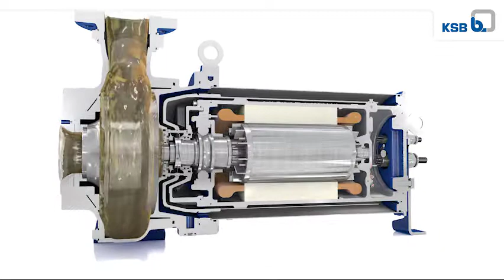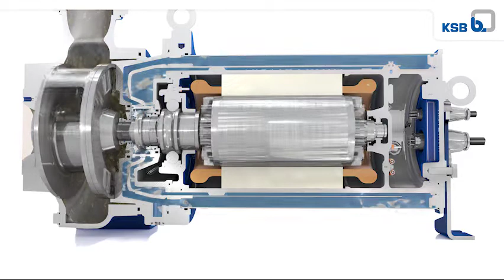Amarex KRT – Die effiziente Abwasserpumpen für hohe Umgebungstemperaturen von KSB (German)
Die KSB Abwasserpumpen der Baureihe Amarex KRT mit ihren mantelgekühlten Antriebsmotoren kommen beim Transport von ungeklärten Abwässern in der kommunalen und industriellen Abwasserwirtschaft zum Einsatz. Die Aggregate sind mit einer Antriebsleistung von 10-30 kW lieferbar und für eine vertikale oder horizontale Trockenaufstellung ausgelegt. Sie erfüllen alle Explosionschutzanforderungen nach ATEX-, FM- und CSA-Standards.